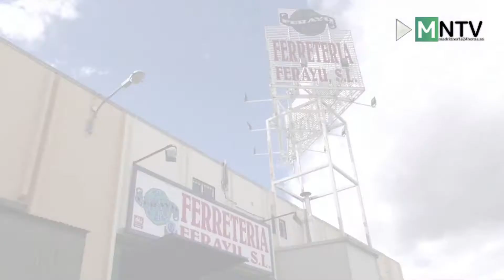Actualidad del día en titulares